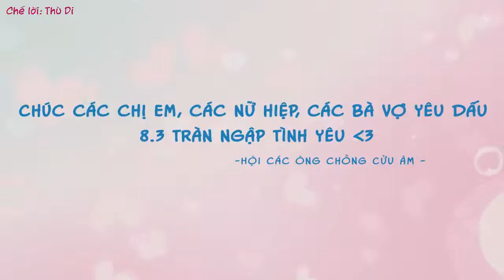MV CACK Bài Ca Nịnh Vợ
|"Tiểu ca không thể được " chế|
Trang chủ: cuuam.gosu.vn